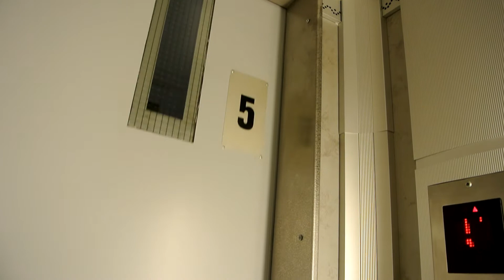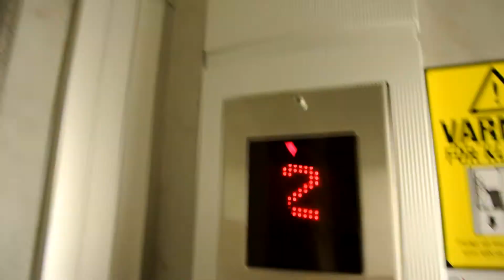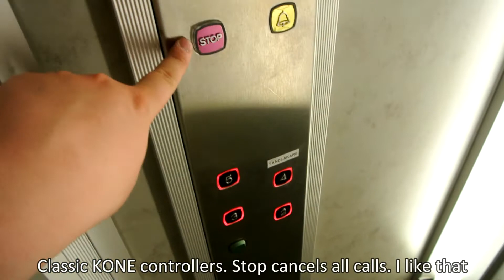Old cage-shaft traction elevator (KONE M-series mod) @ Bergsgatan 1, Malmö, Sweden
Elevator Info
 • Location: Bergsgatan 1, Malmö, Sweden
 • Manufacturer:
 • Year:
 • Serial:
 • Capacity: 4 persons or 320 kg
 • Type: VF traction, digital controller

Video Info
 • Recorded: May 2013
 • Camera: Nikon 1 J2
 • Editor: CyberLink PowerDirector 11